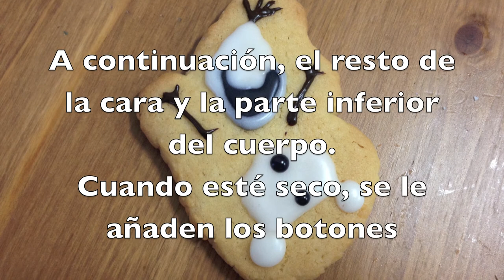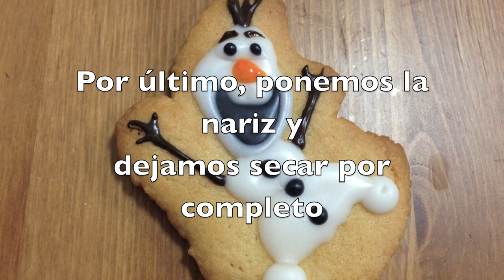Galletas de Olaf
Si quieres saber la historia que hay detrás, entra o en el blog